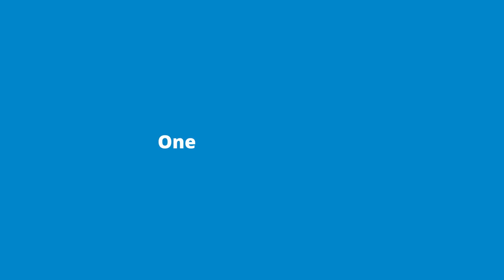Sandy Owen - Cincinnati State Technical & Community College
Hear directly from your peers—what do they think about Cengage Unlimited? How will it impact their students and their courses?